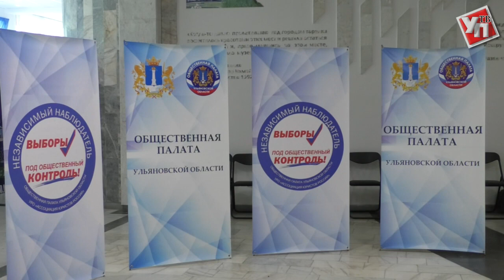Глаз да глаз. В Ульяновской области готовят «народных дружинников» для предстоящих выборов в ЗСО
В Ульяновской области активно готовятся к единому дню голосования. Напомним, 9 сентября этого года гражданам предстоит  выбирать депутатов Законодательного Собрания области шестого созыва и местных представительных органов.